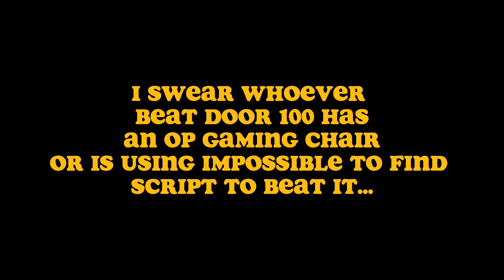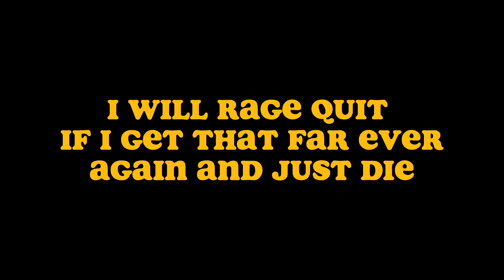I WAS SO CLOSE! 😭💀 | I Beat @LSPLASH DOORS door 100! (SHOCKING RESPONSE)